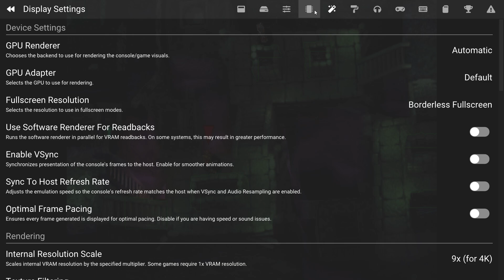(PS1 Classis) Legend of Dragoon (Tập 17) - Kế hoạch ám sát ông chú Emperor Doel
"Legend of Dragoon" là một trò chơi nhập vai (RPG) thú vị phát triển bởi công ty Sony Computer Entertainment và phát hành bởi Sony Computer Entertainment America. Được phát hành ban đầu vào năm 1999 cho hệ máy PlayStation, trò chơi này nhanh chóng thu hút sự chú ý của cộng đồng game thủ bởi cốt truyện hấp dẫn và hệ thống chiến đấu sâu sắc.

Cốt truyện của "Legend of Dragoon" xoay quanh cuộc phiêu lưu của Dart, một chiến binh trẻ tuổi, trong hành trình truy tìm kẻ đã giết cha mẹ và thôn nữ của anh ta. Dart tham gia vào một cuộc hành trình khám phá các vùng đất đa dạng, gặp gỡ những người bạn mới và đối đầu với các thế lực hắc ám đang âm mưu chinh phục thế giới. Trong cuộc hành trình của mình, Dart và đồng đội của anh phát hiện ra một âm mưu tăm tối hơn nhiều so với mong đợi và phải cố gắng ngăn chặn thảm họa từ xảy ra.

Hệ thống chiến đấu trong "Legend of Dragoon" kết hợp giữa yếu tố turn-based và các phím nhấn đúng thời điểm, tạo ra một trải nghiệm độc đáo và thú vị. Người chơi cần phải sử dụng kỹ năng và chiến thuật để chiến thắng trong các trận đấu khốc liệt với những kẻ thù đa dạng.

Ngoài ra, trò chơi này cũng nổi tiếng với đồ họa ấn tượng và âm nhạc đáng kinh ngạc, giúp tạo ra một thế giới ảo sống động và cuốn hút. Tính đến thời điểm này, "Legend of Dragoon" vẫn được nhiều người game thủ yêu thích và nhớ đến nhưng một game rpg classic đỉnh cao ngang với FF7 và FF8